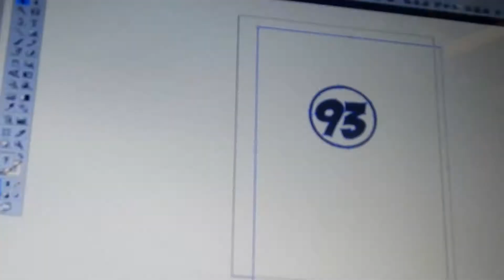MUSICMONDAY - Dawn Duchess Sponsored by IVXXSociety Clothin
@Dawn_Duchess now SPONSORED by @ivxxSociety Clothing!!! ... Be on the lookout for fresh new gear, Never miss a sale Join the Mailin list today @ DawnDuchess.com